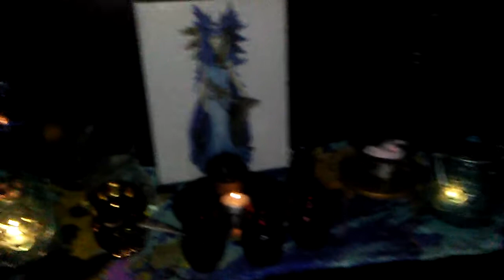Goddess Hekate. Hecate. Triple moon Goddess night before New Moon ritual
I always try to do the night before Dark Moon also known as New Moon ritual because it is for her to where I say thanks for helping me along with the phase bad time and the good that we have faced together like mother and daughter should. Tomorrow night I will be doing live virtual will record post as soon as I'm done is Hecate has come through in my dreams we are all one but we start from none Blessed Be